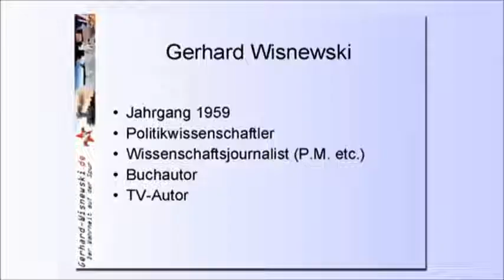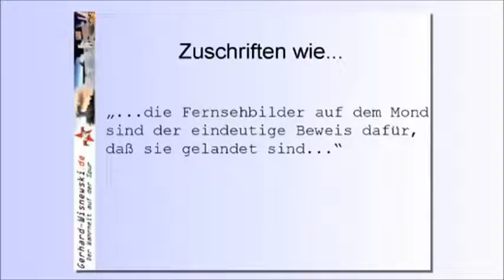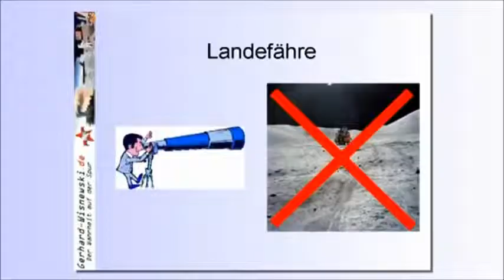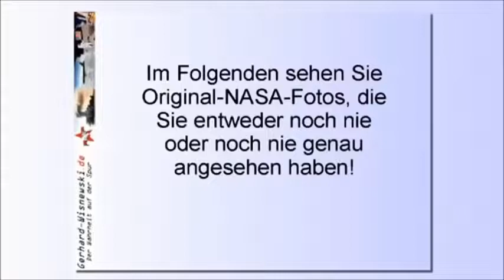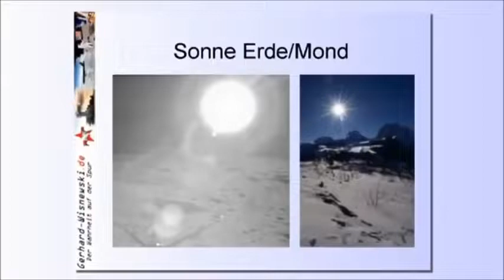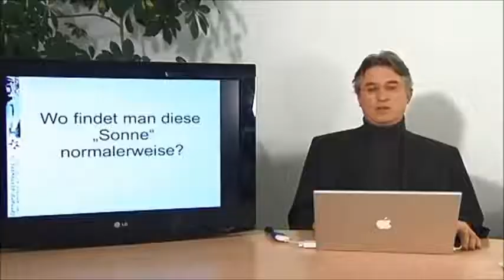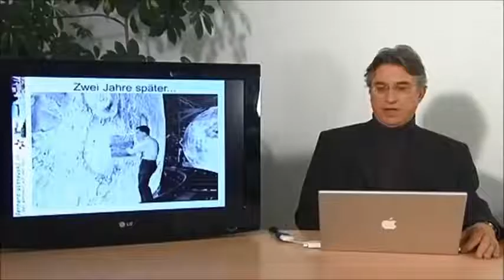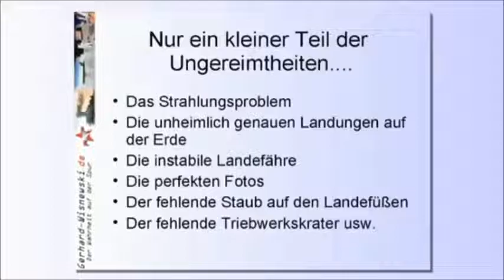Reupload: Die Mond(f)lüge - ein Film von Gerhard Wisnewski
Pünktlich zum 50. Jahrestag der sogenannten ,,Mondlandung" zeigt hier Gerhard Wisnewski, ein deutscher Journalist, die vollkommene Unechtheit der Aufnahmen sowie der damaligen Geschehnisse auf.